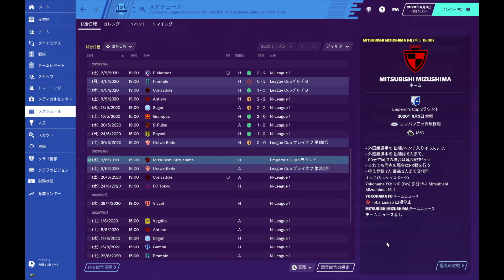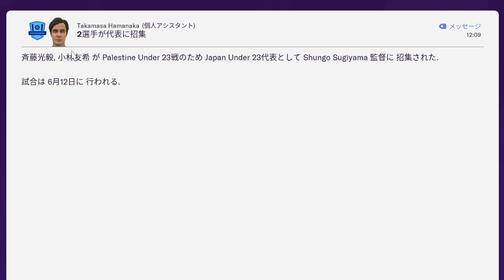【キングカズの挑戦】#13 天皇杯開幕！下位クラブ相手でもいいからカズさんのゴールが見たい！【FM2020】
〜概要〜
日本のサッカー界を代表するキングカズこと三浦知良。彼は2020年シーズンで53歳を迎えなおも現役サッカー選手としてプレイしているまさにレジェンド！
そんな伝説の選手と横浜FCが13年ぶりのJ1挑戦を今シーズンしていますね。しかしカズさんはなかなか試合に出ることが出来ていない。ということでゲームの世界でカズさんをJ1の試合に出し続けたらどのくらいの点を奪ってくれるのか？横浜FCは何位でフィニッシュするのか？この2点が気になって始まった企画です！